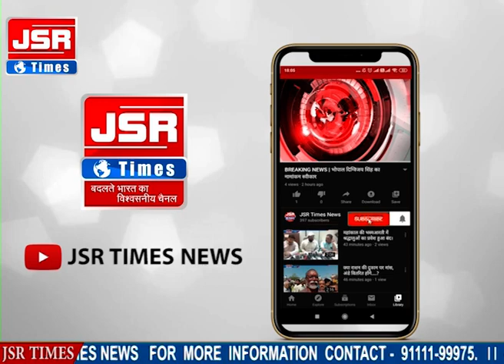महिलाओं ने पुलिस को पत्थर देकर जताया विरोध।